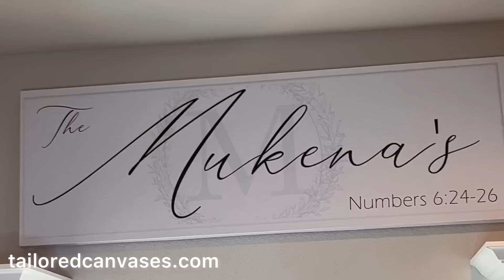VIE DE MAMAN || DEUX JOURS DE MOTIVATION MÉNAGE ET CUISINE || RECETTES FACILES || SATURDAY CLEANING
At Tailored Canvases, they are on a mission to create high-quality personalized decor pieces that turn a house into a home. Tailored canvases connect people with the creative world of their designers and artisans for truly unique pieces that help you live in the moment! You can know more about them here:

Les ventes d'hiver qui vont du 11 janvier au 7 févier 2023

du 16 au 20 janvier promotion f20 :  299.25€ au lieu de 399 euros

21 jan-7 février :  399-70coupon =329€

Mon coupon spéciale pour le f20 qui donne 20 euros de reduction a partir du 21 janvier jusqu'au 7 fevrier : 9YZ7P22C

du 16 au 20 janvier : 109 euros au lieu de 139 euros

coupon spéciale pour le V8 qui donne 10 euros de reduction a partir du 21 janvier jusqu'au 7 février : 7Z2VBI8X

16 jan -20 jan 129.99€ au lieu de 199.99 euros

du 21 janvier au  février : 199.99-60=139.99€

coupon spéciale pour le t6 qui donne 10 euros de reduction a partir du 21 janvier jusqu'au 7 février : MRJD7CU9

Les Rideaux

Mes casseroles Caraway

Teddy Blake

TEDDY BLAKE

Dans la vidéo d’aujourd’hui je vous partage le ménage et la cuisine pour avoir un week-end moins débordée dans mon rôle de maman de 3 , vous aurez Un mini house tour J’espère que vous allez aimer 🥰 🥰🥰

N’hésitez pas de liker, commenter et partager cette vidéo ménage et cuisine. On va se motiver à garder nos maisons propre au quotidien 😍😍😍😍😍

Je m’appelle Joyce je suis la maman de Kassy , Gary et Josy tous moins de 5 ans , j’ai créé cette chaîne pour partager avec vous ma vie de maman au foyer, je fais de la motivation ménage , Cuisine , décoration , Astuces et conseils pour garder la maison propre et rangée , parentalité , maternité , partage d’expérience, vie de famille ….. si ça vous parle abonnez-vous et activez la cloche de notification pour être notifier quand je poste une nouvelle vidéo sur ma chaîne YouTube .🔔🔔🔔🔔🔔🔔🔔🔔🔔🔔🔔🔔🔔🔔🔔🔔🔔🔔🔔🔔🔔🔔🔔🔔🔔🔔🔔🔔🔔

vie de maman,routine du soir,maman au foyer,maison propre et rangée,on mange quoi ce soir,ma vraie vie de maman au foyer,crevettes aux champignons et légumes,clean and cook with me,evening routine with 2 kids,mom of 2 night routine,maman de 2 routine du soir,routine du soir avec 2 enfants,routine du soir famille de 4,comment je passe ma routine du soir,passe la routine du soir avec moi,toddlers fun bath time,after dark clean and cook with me,épinards dongo dongo na ngombe,clean and cook with me,after dark cook and clean with me,pregnant clean with me,une journée dans ma vie maman de 2,poissons salés à la sauce ognons,cuisine et nettoie avec moi,on mange quoi ce soir!,motivation cuisine et ménage,astuces et conseils femme au foyer,don't choose the wrong box,don't choose the wrong glove,slime from gloves challenge,mystery gloves slime challenge,faire du slime avec des gants,comment faire du slime,night routine maman solo 2 enfants en bas âge,ma vrai night routines,ma vraie routines du soir,day in my life,vidéo routine du soir,femme au foyer routine

vie de maman,maison propre et rangée,vie de maman,motivation ménage,on mange quoi ce soir,routine du soir,grossesse update pregnancy,nettoie avec moi,clean with me,routine ménage,routine ménage,déco #,idées #,night routine maman de 2 enceinte,vidéo routine du soir,ma vraie routine maman enceinte,routine ménage et cuisine du soir,clean and cook with me,ma vraie vie de maman enceinte,routine maman de 2 enceinte,routine ménage enceinte 9mois,idées recettes faciles à faire,ménage de la maison astuces,astuce